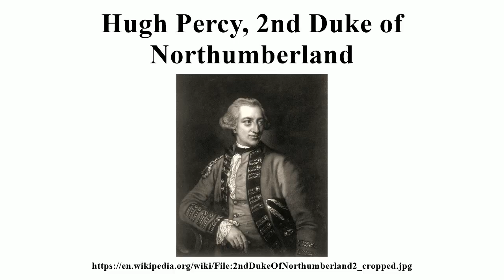Hugh Percy, 2nd Duke of Northumberland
Image-Copyright-Info
Author-Info:   2ndDukeOfNorthumberland2.jpeg: Adam sk derivative work: Hic et nunc
Image-Copyright-Info